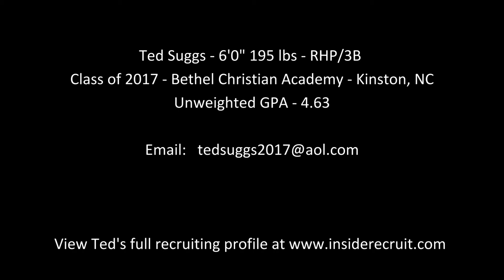Ted Suggs - Pitching Video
Ted Suggs - RHP/3B - Class of 2017
Bethel Christian Academy - Kinston, NC